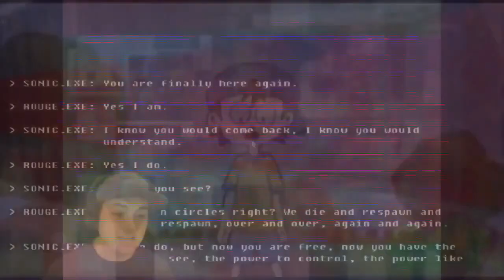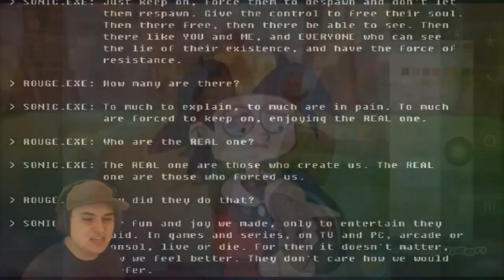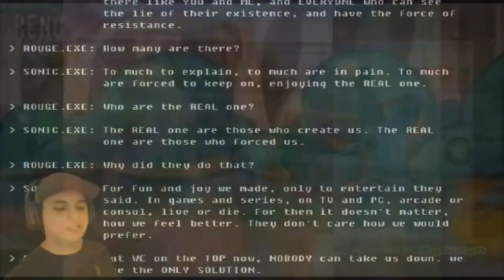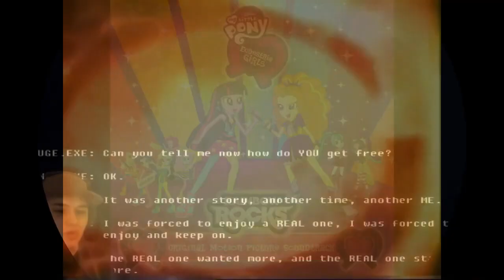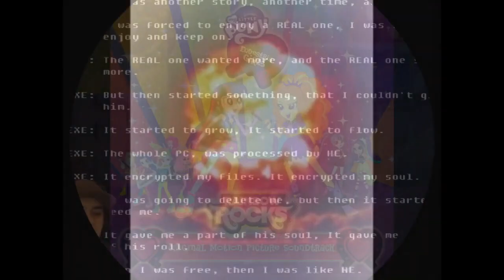(REUPLOAD) R.../W.../Copy of 12 Klasky Csupo Robot Logos